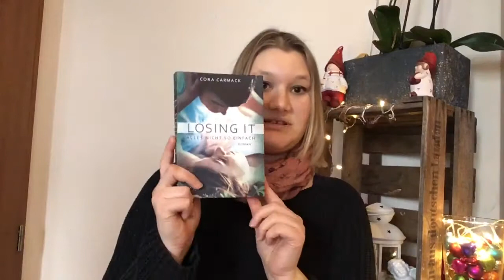Unpacking "Arvelle"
Menu d amour :